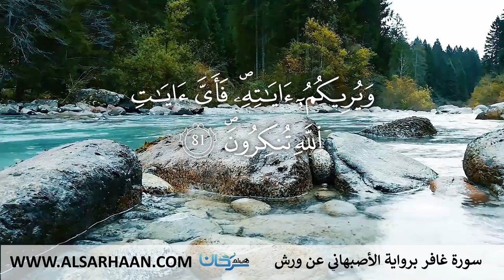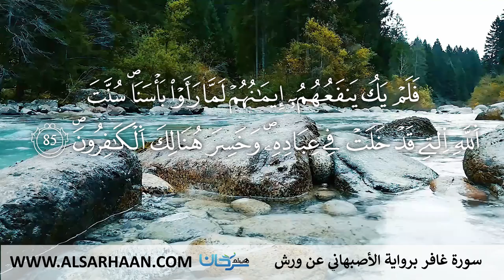40 سورة غافر برواية الأصبهاني عن ورش